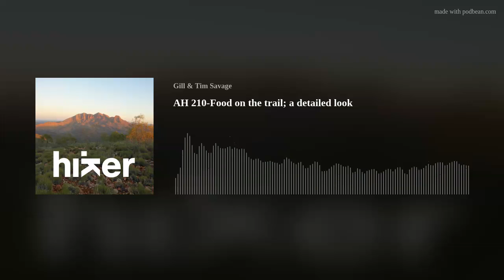Australian Hiker Podcast Episode 210-Food on the trail; a detailed look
When overnight hiking you have lots of additional things to consider; where to camp, when to camp, where to go to the toilet and what to eat are just some of them. Once you start doing multi-day and multi-week hikes these considerations multiply (no pun i